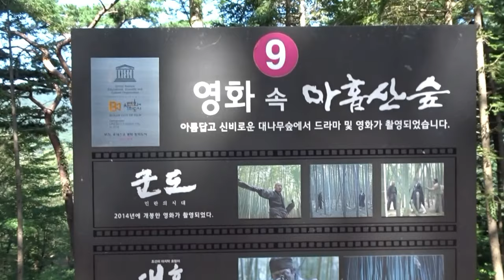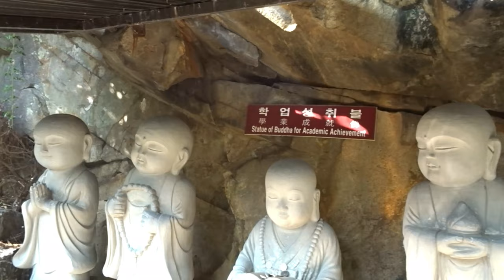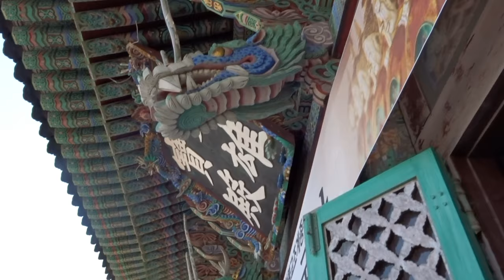Bamboo Forest & Temple by the sea - Last trips in Busan!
These 2 places were incredible and are definitely a 'must see' if you're in Busan.
So please enjoy the video and add them to your list - Ahopsan Forest & Haedong Yonggungsa Temple.